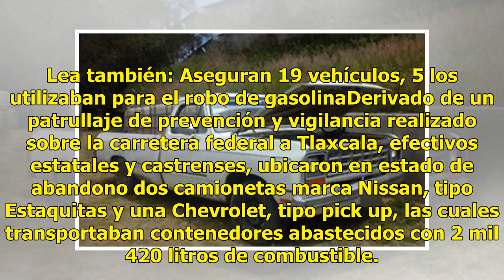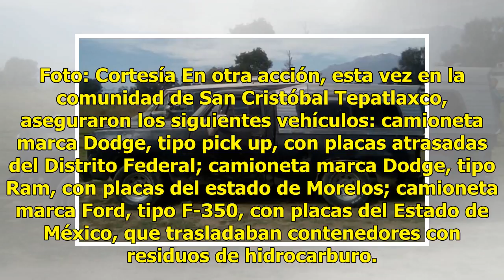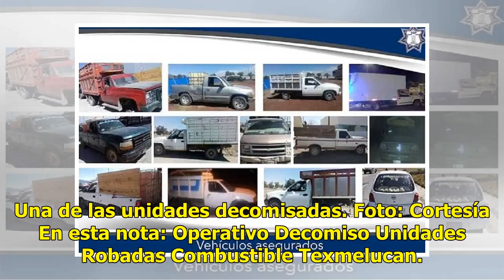Aseguran 9 unidades y más de 5 mil litros de combustible en Puebla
Puebla.- Como parte de los trabajos coordinados en el marco del Operativo “Cinco de Mayo”, elementos de la Policía Estatal Preventiva y del Ejército Mexicano, decomisaron nueve vehículos utilizados para el robo de combustible en el municipio de San Marín Texmelucan. Lea también: Aseguran 19 vehículo...